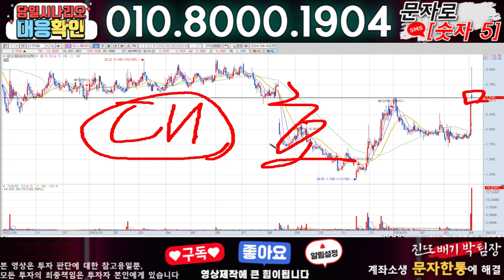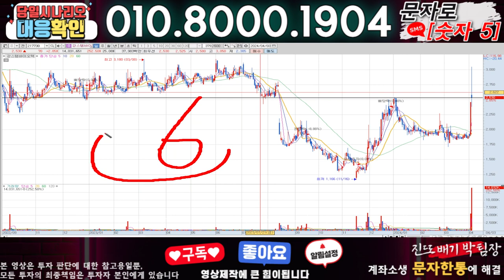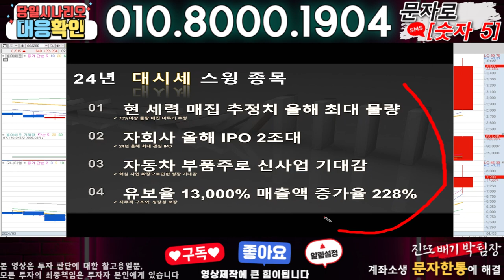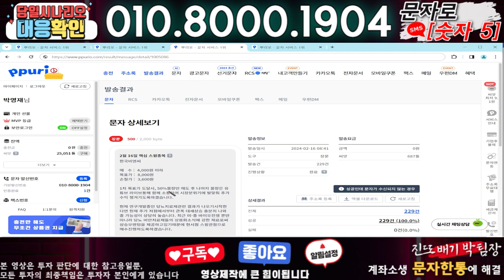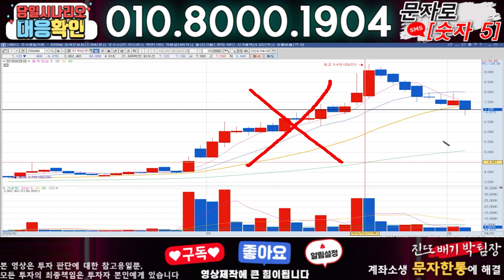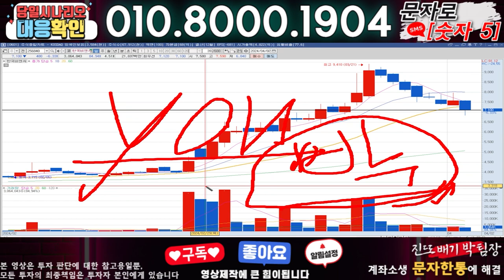강스템바이오텍 ) 3분전 기습속보-공식입장발표!! 무슨일인가?